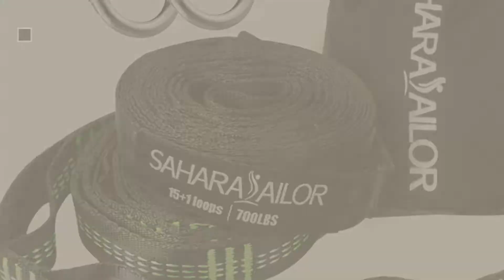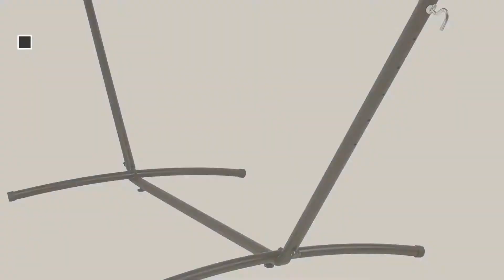Top 10 Hammocks, Stands & Accessories // New & Popular 2017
New! 2019 Black Friday / Cyber Monday Hammock Tree Straps Deals and Updates.

Black Friday / Cyber Monday XL Hammock Straps - Hammock Tree Straps Set Versatile 2000+ LBS Heavy Duty 40 Loops & 100% by MalloMe

Black Friday / Cyber Monday Newdora Camping Hammocks Garden Hammock Ultralight Portable Nylon Parachute by Newdora

Black Friday / Cyber Monday Best Choice Products Double Hammock With Space Saving Steel Stand Includes Portable by Best Choice Products

Black Friday / Cyber Monday Hammock Straps XL (Set of 2), Sahara Sailor Adjustable Hammock Tree Hanging Straps 1400+ by Sahara Sailor

Black Friday / Cyber Monday Hanging Chair/Hammock Chair Swivel Hook Snap - 500 LB Capacity - Outdoor/Indoor (500 LB by Impresa Products

Black Friday / Cyber Monday Best ChoiceProducts Space Saving Steel Hammock Stand 9' Outdoor Patio Portable with by Best Choice Products

Black Friday / Cyber Monday Best Choice Products Portable 10' Hammock Stand W/ Cup Holder Accessory Tray And Carrying by Best Choice Products